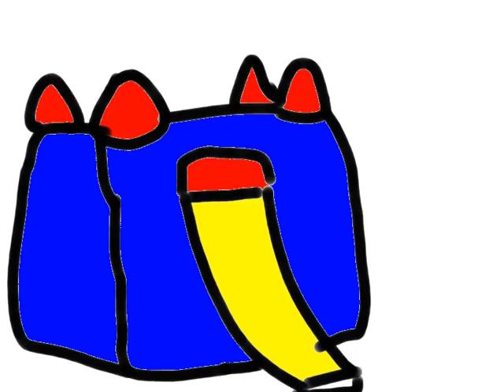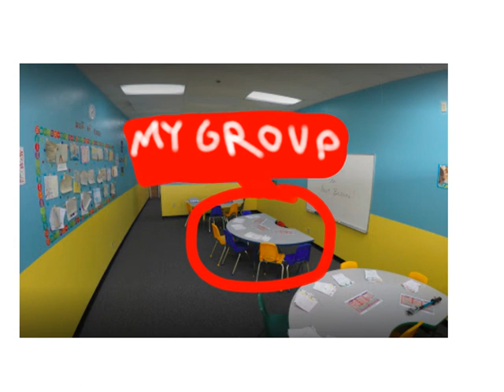The Kid who is Pissing me Off in my Tutor Class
Ooof